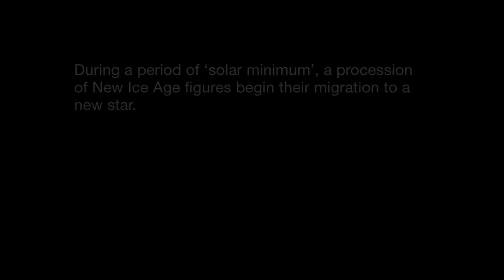Sun Chariot (After Trundholm) by Richard James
Pony Jaw (Eriskay), Dolphin & Seal Rib, Seabird Bone, Redshank Skull, Sheep Jaws, Seal Claw, Crab Remains, Seabird Egg Fragments, Hedgehog spines, Other found objects.

During a period of ‘solar minimum’, a procession of New Ice Age figures begin their migration to a new star.

Film of one of Richard James' assemblages, featured in his major 2016 exhibition at Goldmark Gallery in Uppingham and also in his 2016 catalogue with essay by Robert Macfarlane.